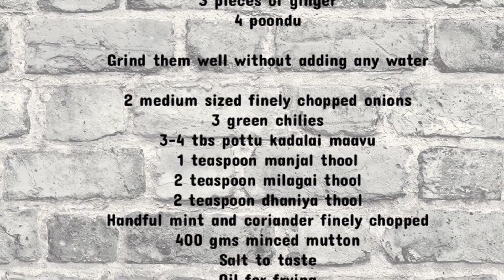Mutton Kola Urundai | Fried Mutton Balls | Kola Urundai Recipe in Tamil | Mutton Kofta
Note: Sorry guys, In video section 2:06 mistakenly said kadalai maavu instead of pottu kadalai maavu.

Try this at home| How to cook | Kola Urundai Recipe | Mutton Kofta | Indian Food | Tasty Cook | Home 🏠 cook👩‍🍳

Mutton Kola Urundai / Fried Mutton Balls Recipe / Mutton Kofta

2 inch pattai
5 lavangam
3 ellakai
2 table spoons sombu
3 pieces of ginger
4 poondu

Grind them well without adding any water

2 medium sized finely chopped onions
3 green chilies
3-4 tbs pottu kadalai maavu
1 teaspoon manjal thool
2 teaspoon milagai thool
2 teaspoon dhaniya thool
Handful mint and coriander finely chopped
400 gms minced mutton

Try this recipe and enjoy 😉.